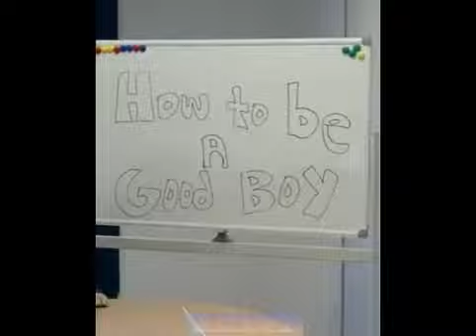Cute Dogs That Will Make You Cry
😀Here at Animals We Luv Forever🐶🐰🐵🐱 we absolutely adore animals.Our aim is to make provide smiles and laughter everyday with funny animal videos.

➡️Videos are edited by Animals We Luv Forever🐶🐰
➡️Video Credits:@IG dogsofinstagram,dogs.media and pitbull_klub

We will remove the clip, video or come to an agreement. Thank you